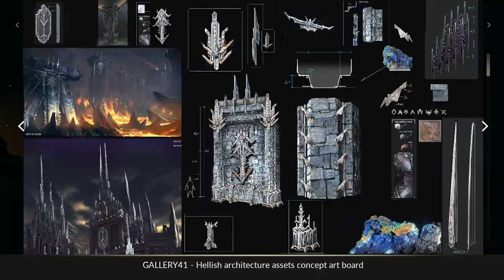Devils Hunt - Gameplay Part 13 - Concept Arts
Devils Hunt - Gameplay continue